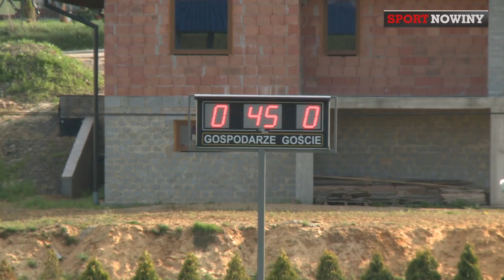Forteca Świerklany - Iskra Pszczyna [2.05.2015]